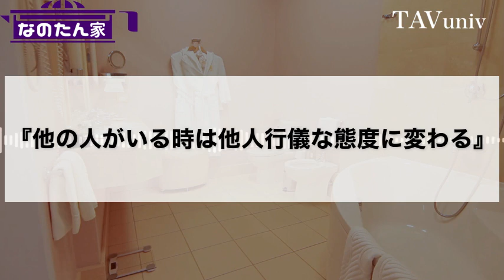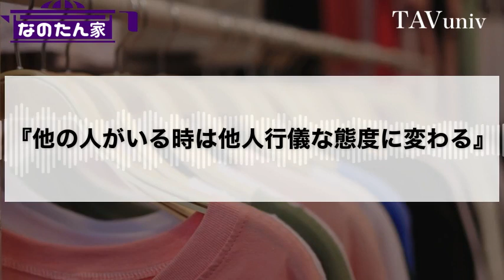好き避け｜女性が好きな男性にだけ取る驚きの行動とは？好き避けと嫌い避けの違い。好き避けあるある。脈ありサイン。脈ナシサイン。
■YouTube非公開
ユーモア会話リスト（フリー）

・好き避け
・女性が好きな男性にだけ取る驚きの行動とは？
・好き避けと嫌い避けの違い。
・好き避けあるある。
・脈ありサイン。
・脈ナシサイン。

１９７６年、熊本生まれ。独自の会話スキルで、今までに３０００人を超える魅力的な異性たちと、男女の関係を築いてきた。自身の結婚をきっかけに、２００７年、本当に好みの異性を手に入れる方法を教える教材をリリースする。